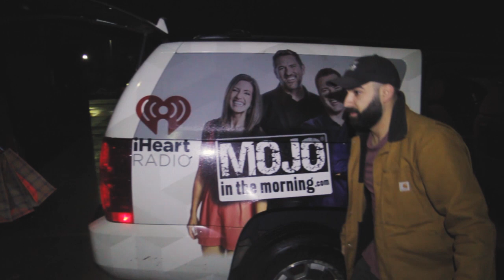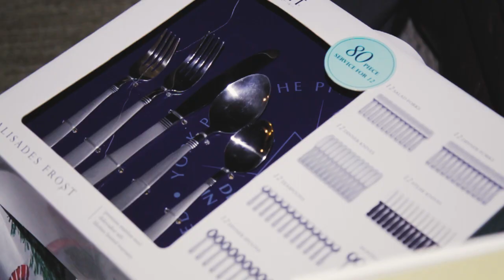Mojo's Breaking and Entering Christmas - Lost 12-year-old Son in House Fire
Toletha lost her son and home in a house fire while she was at work one night. Her 12-year-old son was home with his big sister, Honesty. She made it out alive after suffering terrible burns, but unfortunately, Marvin didn't make it. The Church stepped up and gave them a house to stay in for a year and now that time is nearing the end, so we called our Christmas elves to drop off lots of money and gifts for the family to celebrate the holiday.